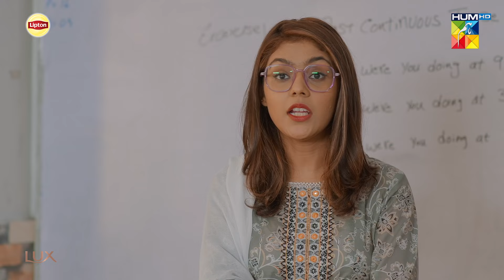Biwi Ki Call Hai..Uthane Dein...!! aenakhan khaqanshahnawaz - Dil Pe Dastak - HUM TV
Digitally Presented By Lipton
Digitally Powered By LUX

Writer: Hassan Imam
Director: Ali Masud Saeed
Producer: Momina Duraid Productions

Cast:

Khaqan Shahnawaz
Aena Khan
Behroze Sabzwari
Sakina Samoo
Farhan Ali Agha
Parishe Adnan
Taimoor
Arjumand Rahim